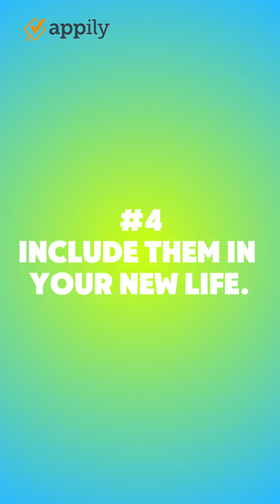Staying Connected With High School Friends in College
From high school hallways to college campuses, check out these tips to keep your group tight, even when you’re miles apart! 🌍✨

Post created by Bridge2Life South Florida's Chloe Walker (@chloexdriaa on instagram)